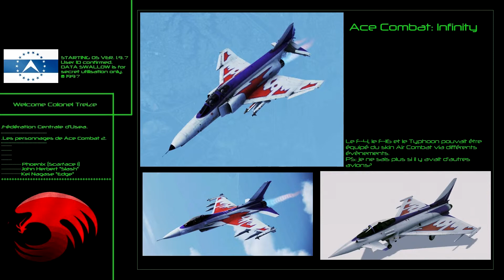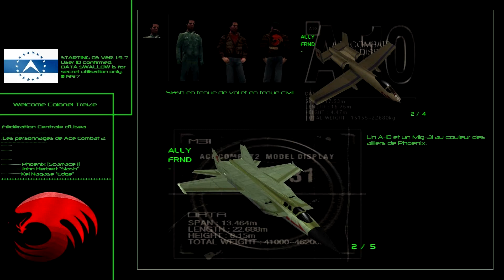Ace Combat: Univers du Strangereal / Histoire des Personnages de Ace Combat 2 #8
Histoire des différents personnages du jeu Ace Combat 2 sur Playstation 1. Désolé pour le peu de photos présentes.